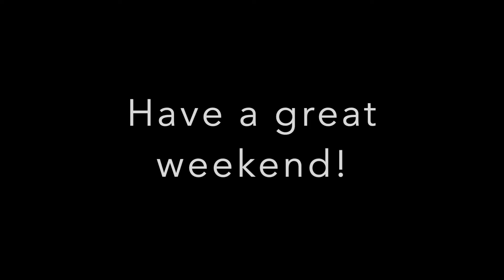3 12 21 Student Council Broadcast